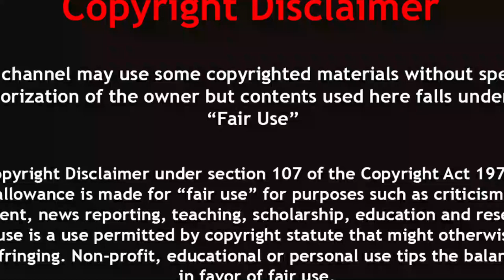পৃথিবীর একমাত্র সাপের দ্বীপ, যেখানে শুধুমাত্র সাপের বসবাস | Snake Island of Brazil in Bangla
Snake Island of Brazil in Bangla